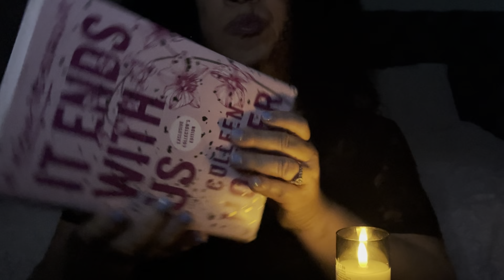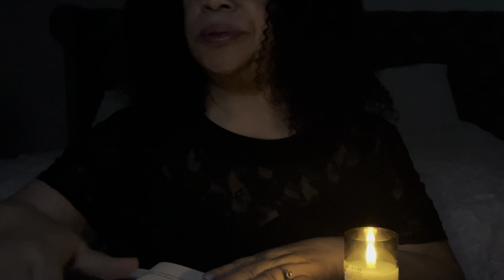Reading in the storm. ASMR chewing Gum and no talking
Sometimes there will be a fan in the background because whew that combination relaxes me so much!

If you like this channel and want to show some love here are my links